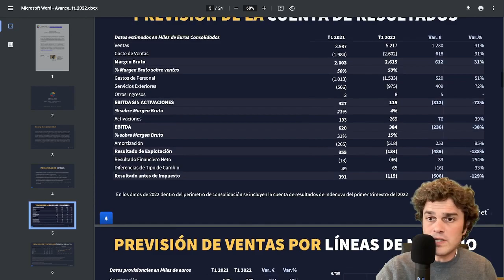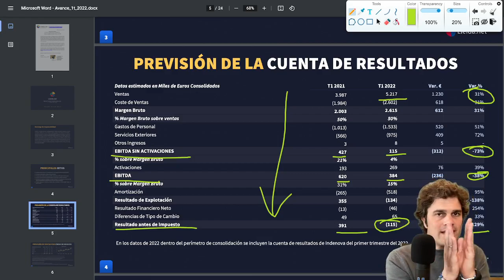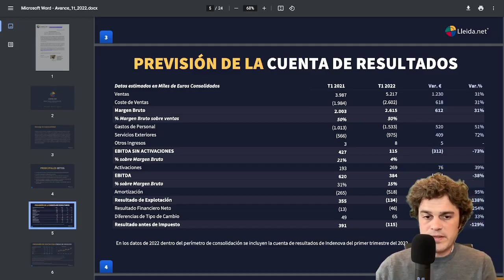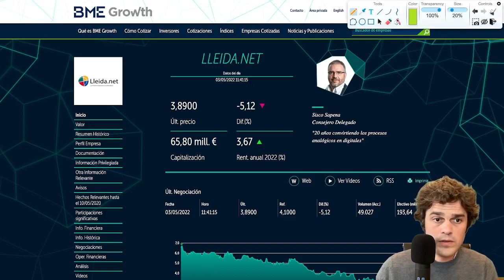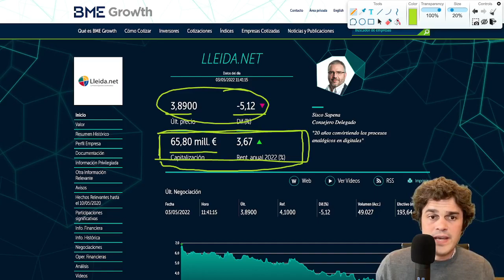Avance de RESULTADOS de LLEIDANET 📊 1T22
Comento el avance de resultados del primer trimestre de 2022 de LLEIDANET.
Vuelvo a comentar el "tema" del fondo y la compra de acciones (una gran cantidad) en el mercado que parece que se puede producir pronto.